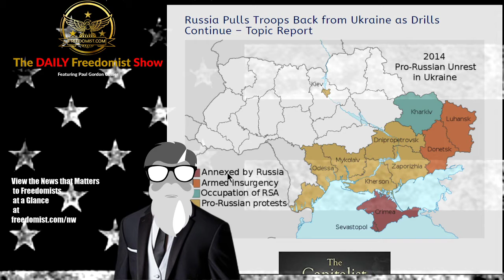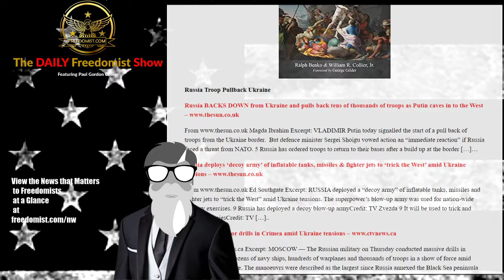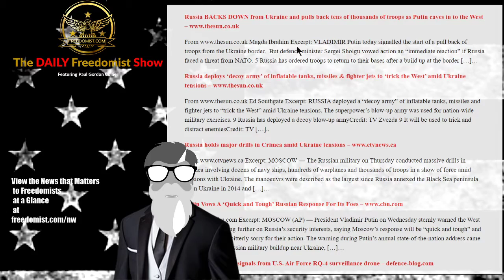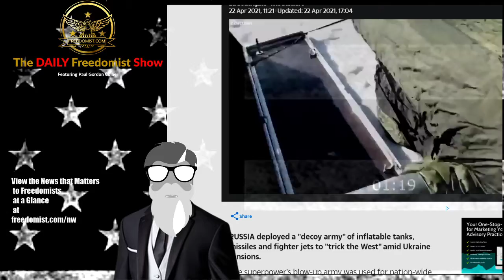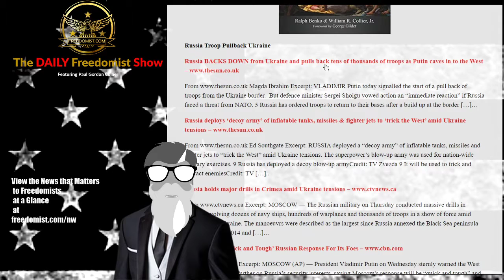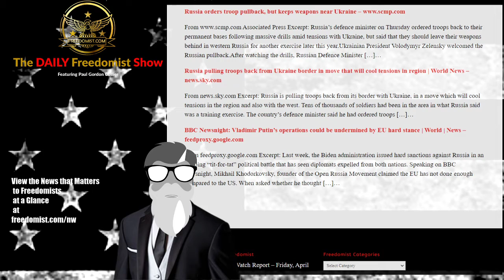Russia Uses Fake Army, Pulls Back Real Army from Ukraine Border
Russia Pulls Troops Back from Ukraine as Drills Continue – Topic Report

Capitalist Manifesto

Russia Troop Pullback Ukraine

Russia BACKS DOWN from Ukraine and pulls back tens of thousands of troops as Putin caves in to the West

Magda Ibrahim Excerpt: VLADIMIR Putin today signalled the start of a pull back of troops from the Ukraine border.  But defence minister Sergei Shoigu vowed action an “immediate reaction” if Russia faced a threat from NATO. 5 Russia has ordered troops to return to their bases after a build up at the border […]…

DC Statehood House Pass – Russia Fake Ukraine Army – TDFS
The Daily Freedomist Show – Friday, April 23rd, 2021

Dem Bill for DC Statehood Passes House, Heads to Senate
Voter Reform Bill Targets Filibuster as Means to “Honor” John Lewis
Doc Critical of BLM Deemed Hate Speech by Golden Globes Jurist
Biden Tax Plan Hurts Crypto - Targets Rich to Pay for Poor
Human Traffic Smugglers Use Chinese App TikTok to Aid Their Efforts